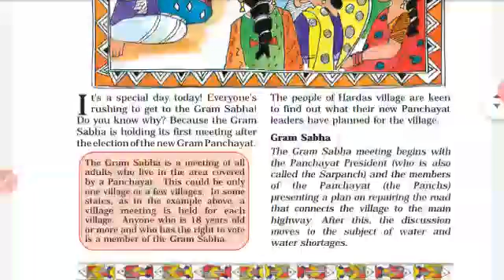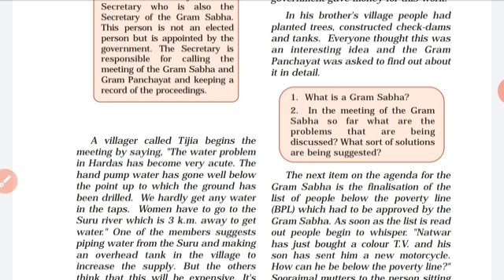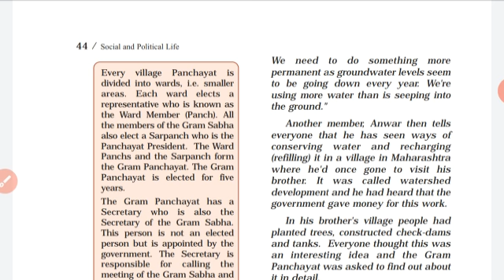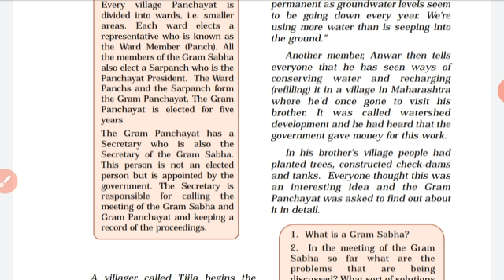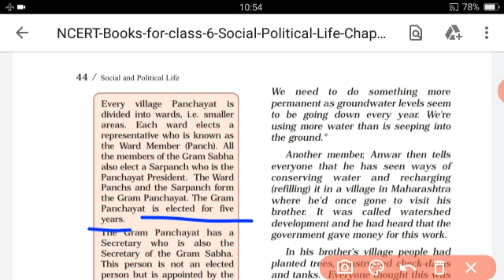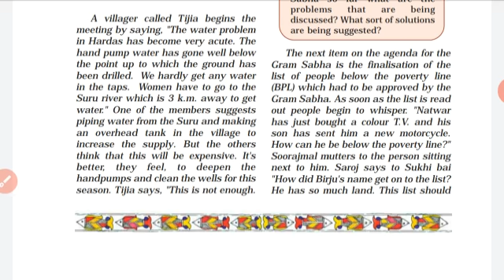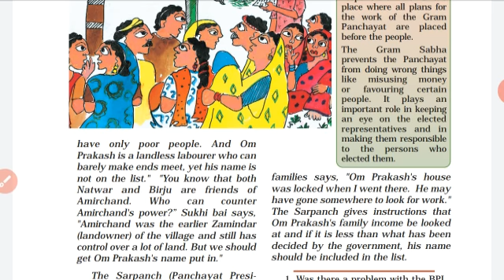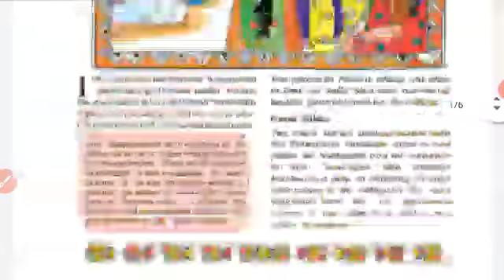VI STD SOCIAL CIVICS LESSON 5 PANCHAYATI RAJ PART 1